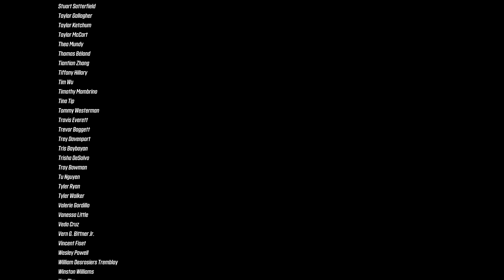Lets Play Borderlands 3: Guns, Love, and Tentacles (German/HD) Part 16: Eleanor´s Schicksal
Wir haben also das Storyfinale des Add ons erreicht...